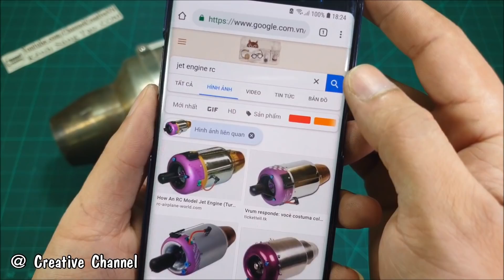What's inside Jet Turbine Engine RC Plane